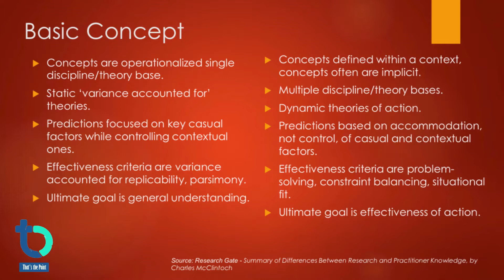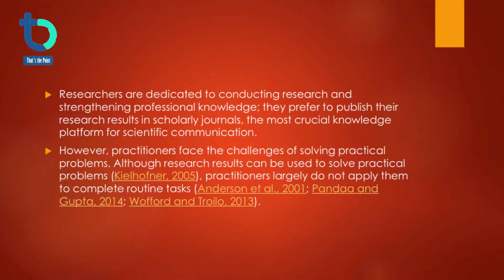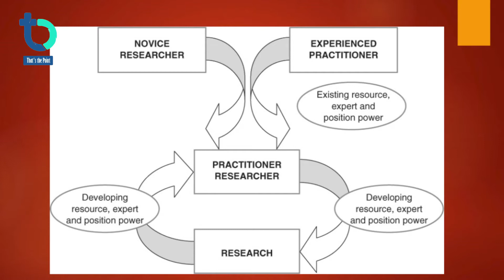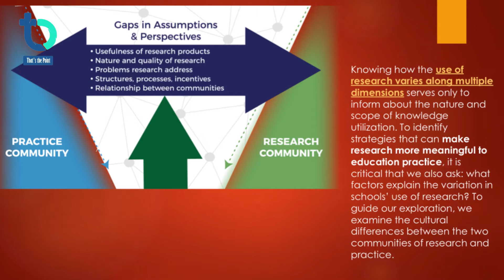Researcher Vs Practitioner | محقق اور مشاق میں کیا فرق ہے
In this video I will share my experiences from professional life, about very important topic about the major difference between a practitioner and a researcher.
The main issue in Pakistan is that there the collaborative approach of problem solving between researchers and practitioners is missing and because of this issue we struggle to create a difference in our society.
Due to this issue we are continuously suffering.
Our youth is clueless and our people lack vision.

If we understand this issue, I am sure we can create a better society for our future generations.

This video is a brief lecture highlighting important facts, specially for mid  career professionals and professionals.

Doing consistent efforts with innovation as key factor will always foster positive results in anything you do.

Shoaib Farooqui is an energy industry professional with over 22 years of corporate experience of managing people, sales management, business development, hiring and developing people, operations management. This experience is from Pakistan, UAE, Oman, Qatar, USA, Malaysia.

Having degree in Engineering, Marketing and Management, Shoaib has hands on experience of setting smaller organizations and turning them into bigger business outfits.

This video is based on personal experiences. It's all about learning from experiences.